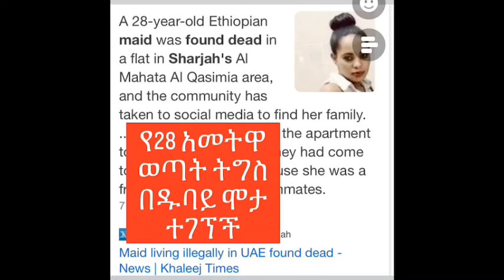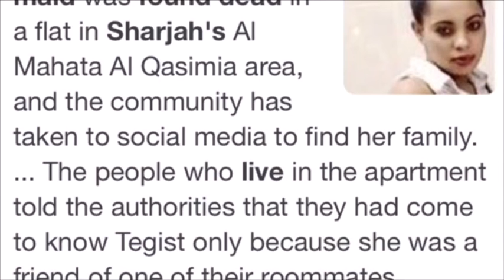እጅ በጣም የምታሳዝን በዱባይ ሞታየተገኘች ወጣት!